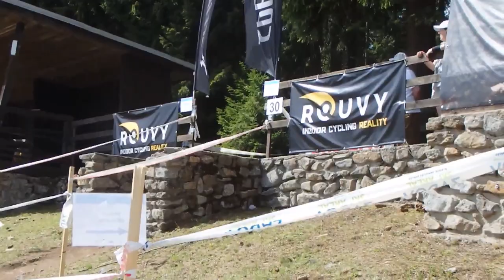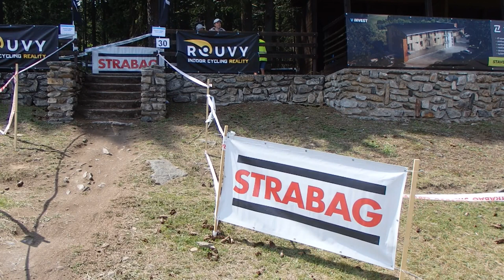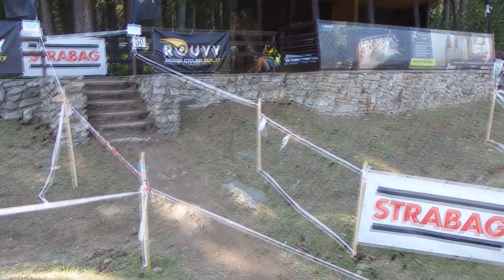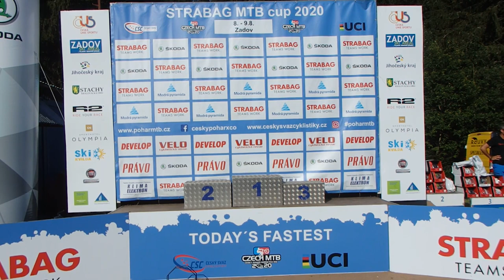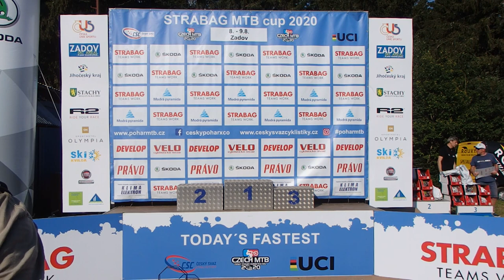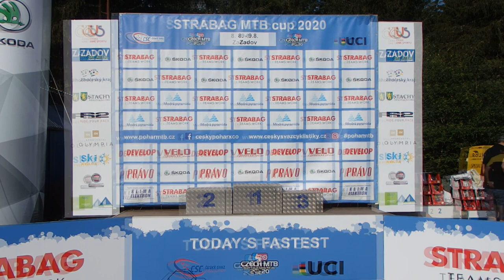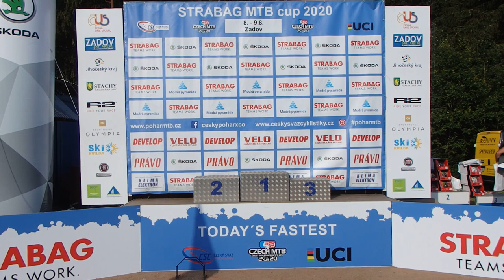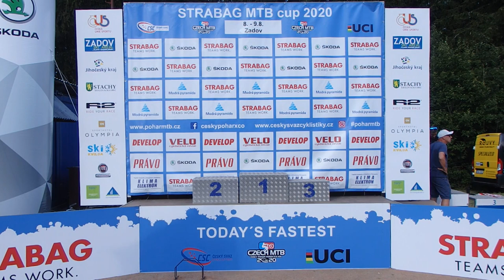Český pohár MTB 2020 3.závod Zadov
Český pohár horský kol XCO STRABAG MTB CUP 2020 - 3. závod Zadov